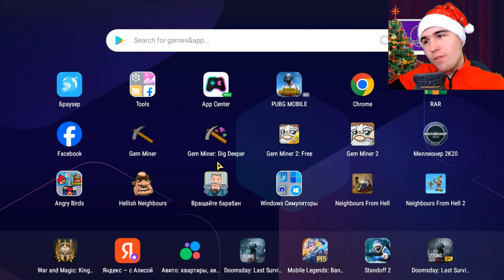Angry Birds Seasons №3 - новогодний эпизод Winter Wonderham